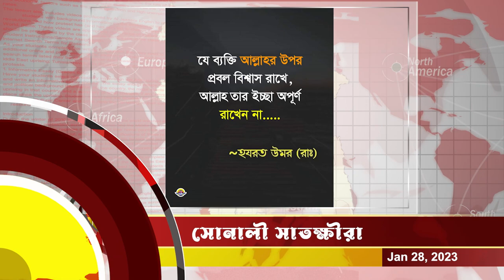আধা মিনিটেই জেনে নিন আজকের শীর্ষ ৬ সংবাদ -সোনালী সাতক্ষীরা